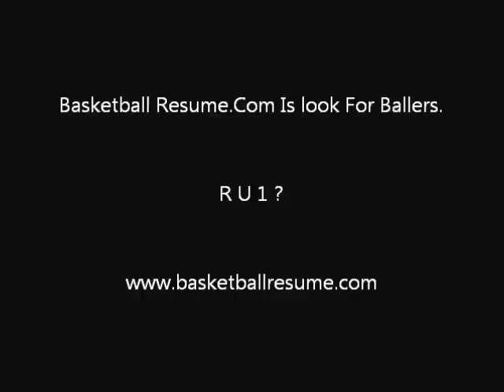Michael Merlano Official Basketball Resume MixTape